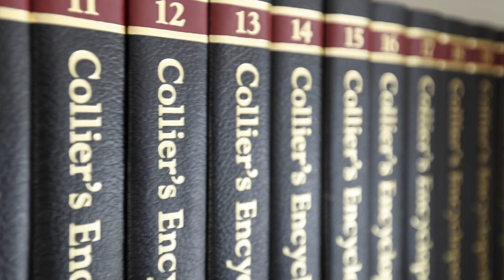45 Niblick Circuit, Sandhurst